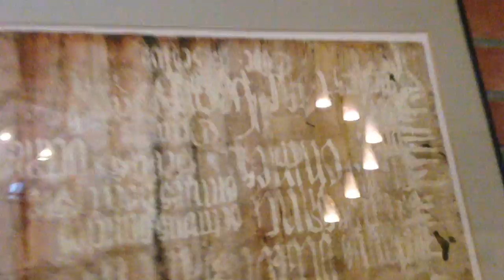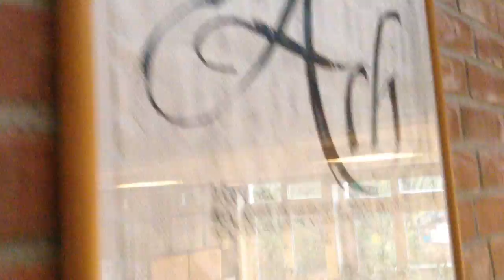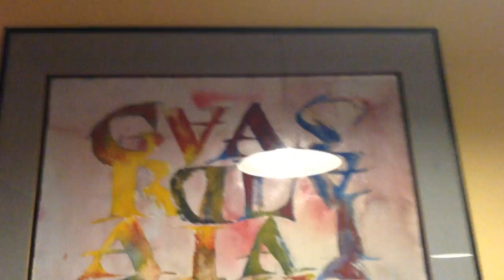7.- Viajando a un curso de Caligrafía LOS CUADROS EN LA GALERÍA